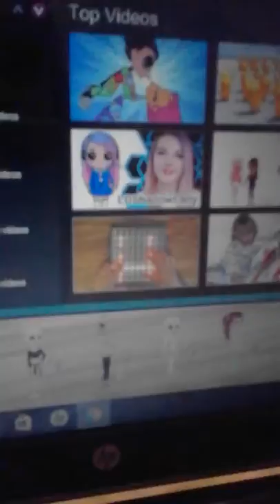how to put music in ur art books msp laptop only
laptop only msp making artboks with music